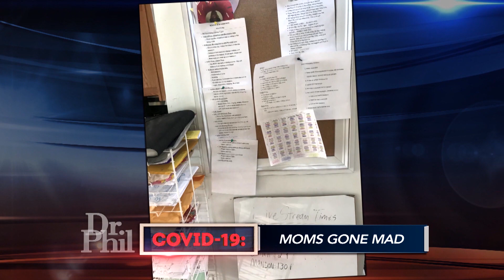Why A Mom Of Five Says She Worries About Her Kids ‘Not Still Being Children’ During Quarantine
Kimberly is a stay-at-home mother of five kids who are all under the age of 10. She says she has become overwhelmed since being in mandatory isolation due to the coronavirus pandemic. Kimberly says she created a detailed schedule to keep everyone on track, but, “I become so obsessed when things don’t go a certain way, that my anxiety goes even crazier.”

TELL DR. PHIL YOUR STORY: How Has the Coronavirus Changed Your Life?

Kimberly tells Dr. Phil that she’s afraid she’s holding her kids to such a high standard that, “I worry about them not still being children during this time.”

WATCH: ‘It’s Beginning To Feel Like A Sardine Can,’ Says Mom Of Five Quarantined In A Three Bedroom Home

Dana, a mother of three, says she feels like she has “completely failed as a parent.”

How do Dana and Kimberly respond when Dr. Phil advises them to allow their kids to take on more responsibility?

Check here to find out where you can watch Tuesday’s episode.

TELL DR. PHIL YOUR STORY: Is quarantine ruining your life?